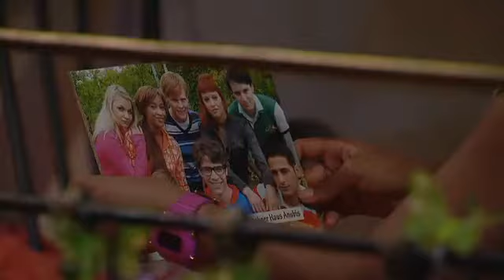Das Haus Anubis Staffel 2 Folge 32